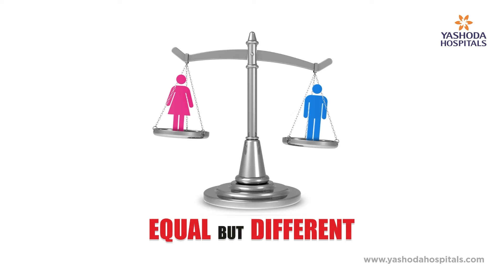WeAreWomen | International Womens Day 2022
Equal but different. Different but Equal. Make difference ordinary. Together we are stronger. Happy International Women's Day!